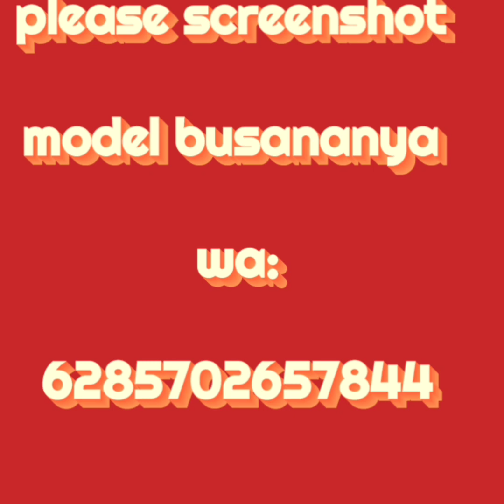MODEL MODEL GAMIS TREND TERBARU 2022 Simple Elegan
Assalamualaikum wr.wb
Kali ini yang direkomendasikan model model gamis anggun ,cantik dan elegan dipakai untuk formal dan casual.Ld 100-110 .Semoga busana ini menginspirasi kakak kakak semua.